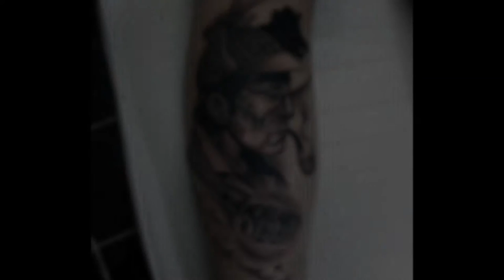50 Sherlock Holmes Tattoos For Men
Want to See the World’s Best Sherlock Holmes Tattoo ideas?

A man of unsurpassed observation, logic, and knowledge, Sherlock Holmes has been a beloved character for more than a century. Show your respect and adoration to this unbelievable character by using some aspect of this legendary man’s aura as the basis for your next tattoo.

For those who do not believe that every adaptation of Sherlock Holmes is made equal, the first thing you’ll want to do is to hone in on your favorite representation of this adored detective.

You might have more respect for the Johnny Lee Miller Holmes than the Benedict Cumberbatch or Robert Downey, Jr. Holmes, or you may even have a better understanding of the true classic versions of Sherlock Holmes. In any case, you’ll want to find an element of that version of the character to be your basis.

On the other hand, if you have more of a general affinity for the essence fo the Sherlock Holmes character, you can also choose to stick with the iconic symbols that appear in many of the adaptations. Mr. Holmes’ quintessential deerstalker hat and calabash pipe are two of the most-used emblems of this fictional man. These emblems can be updated using your favorite Sherlock Holmes quotes, intricate design elements, and truly impressive line work from talented tattoo artists.

Because Sherlock Holmes encompasses such a tremendous range of ideas and styles, it is no wonder that tattoos representing this character are also so incommensurable.